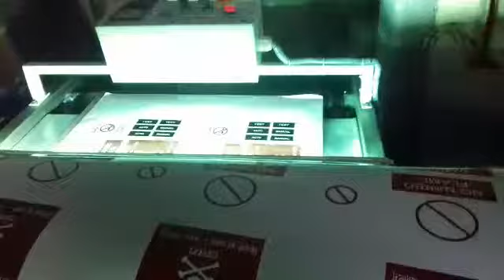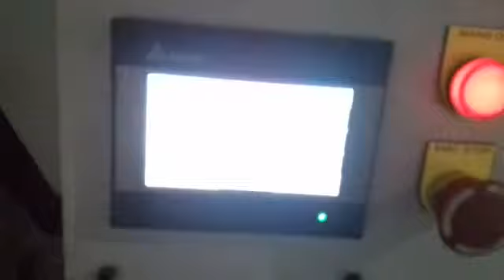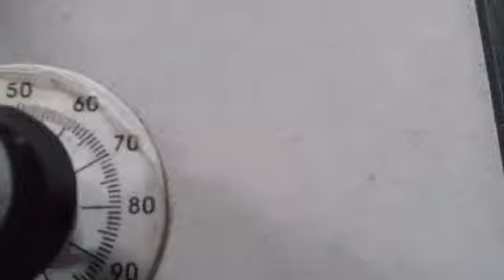Spot UV Coating & Curing Machine. 9891491666, 9540751559